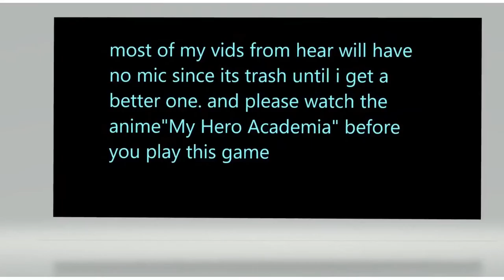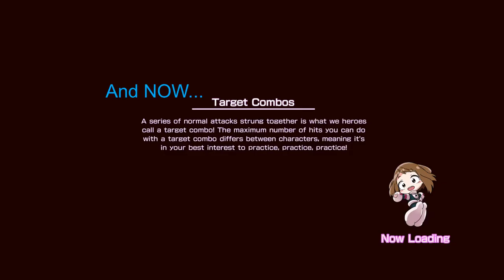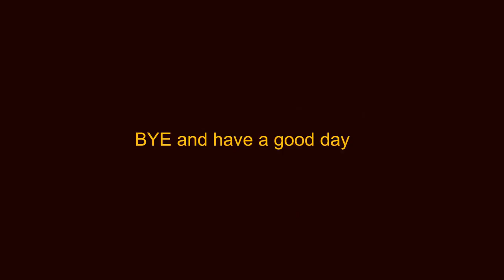Tournament Of Quirks P.2 (My Hero One's Justice)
DEKU V.S All character P.2